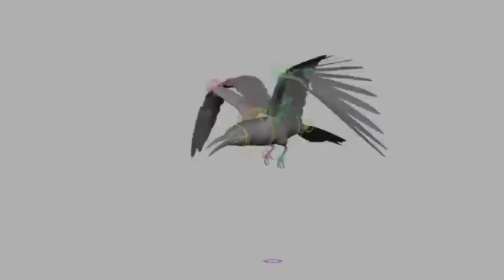The Making Scene of "JOURNEY 2"-The Mysterious Island||Scene Behind Camera||Fabulous Creation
The Making Scene of "JOURNEY 2"-The Mysterious Island||Scene Behind Camera||Fabulous Creation||Great Animation Scene...
Journey2 movie making scene